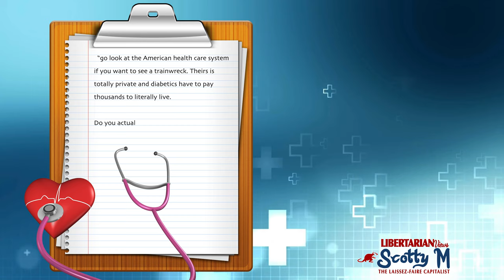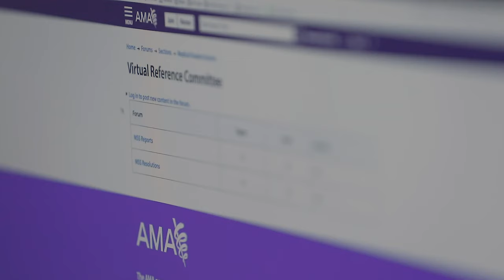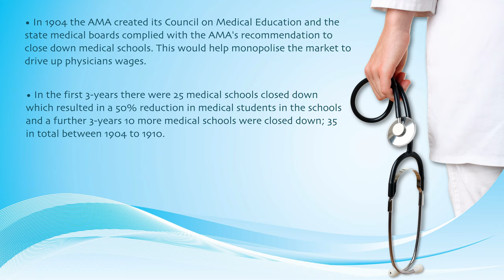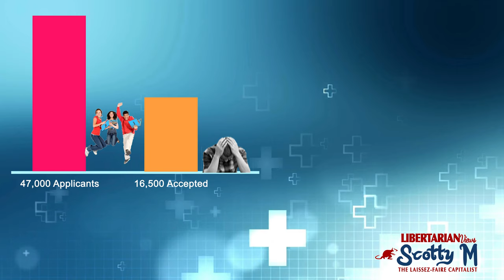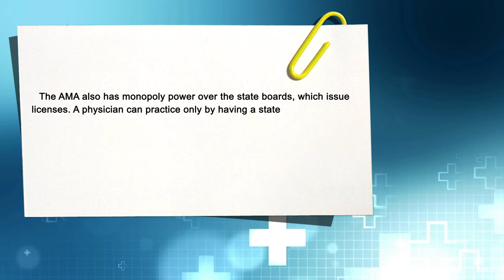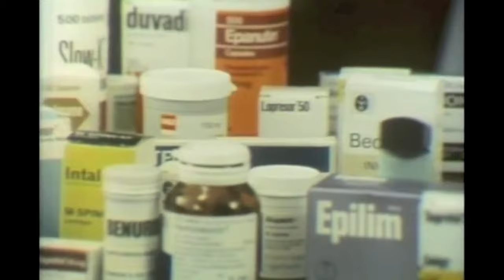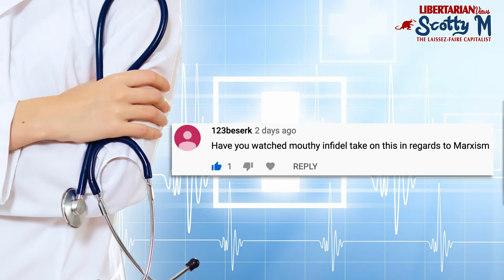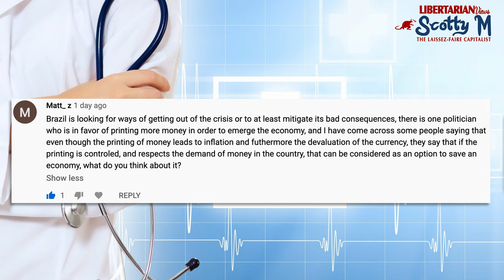Why American Healthcare Costs So Much: Government Created Monopoly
As many people question why American healthcare costs so much, the answer I provide in detail explains the government created monopoly. Countless people who support the NHS will turn to the United States main healthcare market and say:

_"look at their healthcare costs, go live there if you wish to experience private healthcare."_

This is a gross misunderstanding for why American healthcare costs are expensive, it doesn't look at the bigger picture, they merely state that it's a _"for-profit"_ system and then claim it's because there is a private sector. It's disingenuous and a clear misunderstanding of economics and prices. The reason costs drive up is due to restricting the market via government intervention.

As I explain in this video on why American healthcare costs so much, I explain the AMA monopoly, over-regulation of the private sector, and the third party-payer system. I will also be covering a video separately addressing the solution on Direct Primary Care, the free market model of healthcare.

The point of this argument is to make it clear for not only why American healthcare costs are expensive, but also to address the point that the main healthcare market in the United States is NOT free market. I've lost count of how many people attempt to point to American healthcare costs and erroneously claim this is somehow some sort of example of capitalism in healthcare, nothing could be farther from the truth.

The main American healthcare market is anti-competitive, it destroyed competition, monopolised the healthcare market through a government created monopoly that was engineered to shaft the consumer and create an age of dependency.

This argument also makes clear the point that the solution is NOT universal healthcare, therefore, it isn't about crying out for more government, the solution is getting rid of government from healthcare.